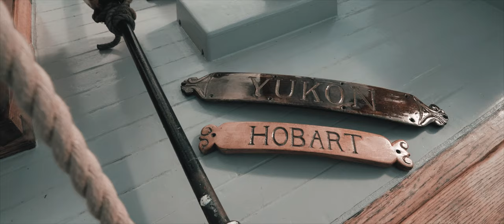Piano on the Huon River, Tasmania, Australia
Time for new hopes and dreams for a brave new world